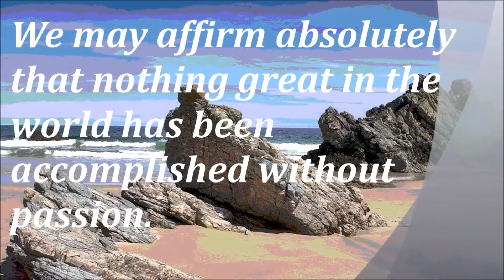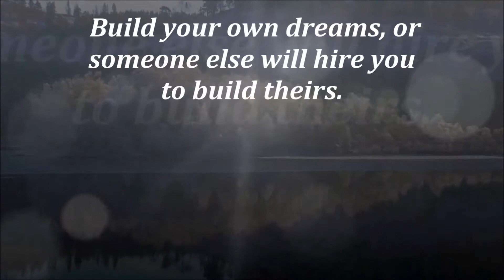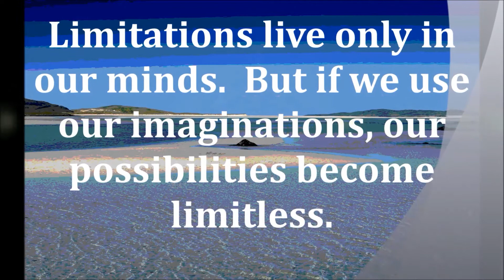indyref 18th September 2014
independence referendum video